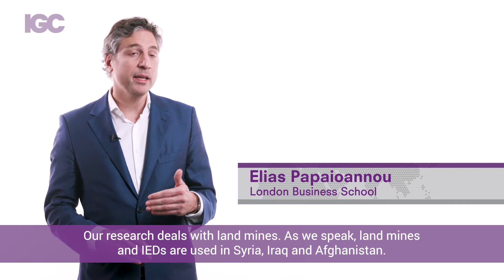The Economics of Clearing Land Mines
How does the clearance of land mines impact economic activity in Mozambique? Elias Papaioannou sheds some insight using geographical and micro-level economic data.